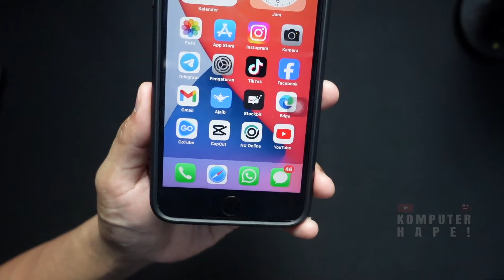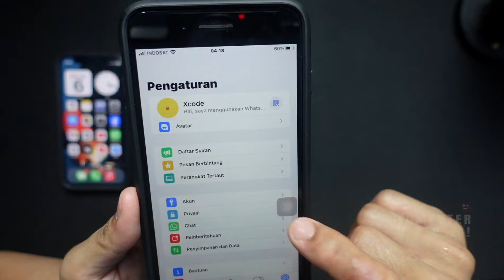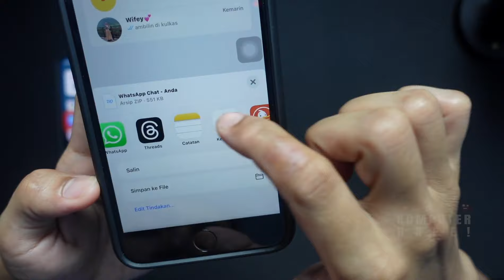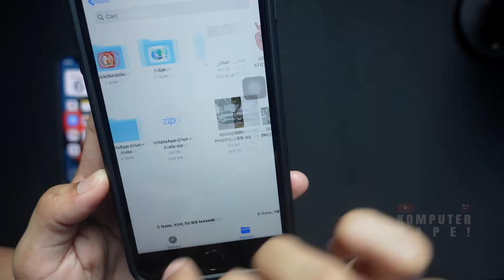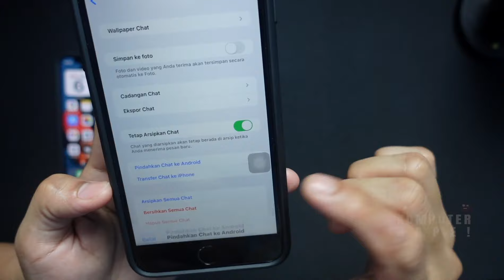Tips Backup Chat WA ke Email ✅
Gimana cara backup chat WA ke mail? Apakah bisa kirim chat wa via email atau disimpan ke hp lain? dan gimana juga cara backup chat wa tertentu di whatsapp?